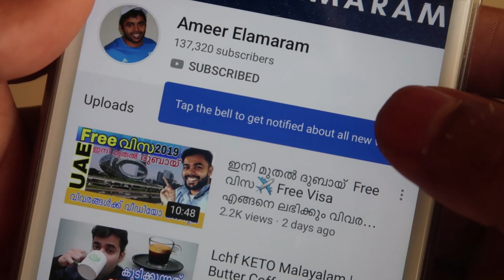Z Talks| Ajay Stephen |Vineesh Vlogger |ഓമനപ്പേര് അറിയണോ|Pet name challenge UAE Malayalam YouTubers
e Zameel|തനി നാടൻ അടാർ ഇൻറർവ്യൂ

How to apply SCHENGEN VISA online MALAYALAM | ഈ വിസ എടുത്താൽ. 26 Europe രാജ്യങ്ങൾ. ഫ്രീ ആയി കറങ്ങാം.
PART 01 ☝️☝️☝️☝️☝️☝️☝️☝️☝️☝️☝️☝️☝️☝️

How to apply Schengen VISA |MALAYALAM | Schengen visa Questions |How to get Schengen visa from dubai